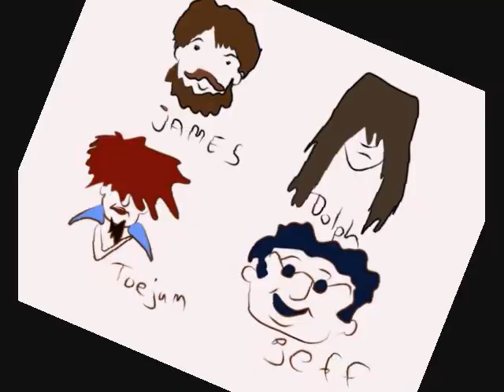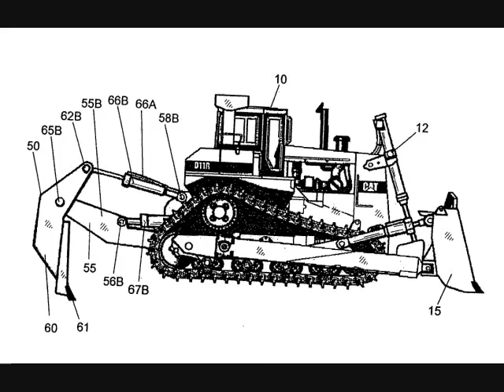Cosmic Bulldozer v2.wmv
An introduction to the Cosmic Bulldozer, a new sci-fi supergroup.  Space Odyssey and interstellar travellers take note; this could blow your mind!